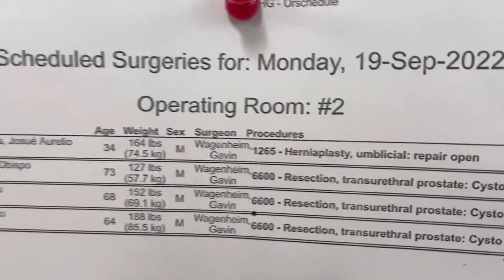FAITH IN PRACTICE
Faith In Practice in Retalhuleu, Guatemala